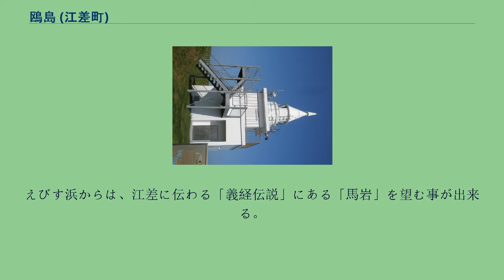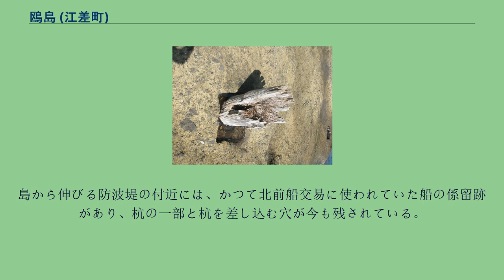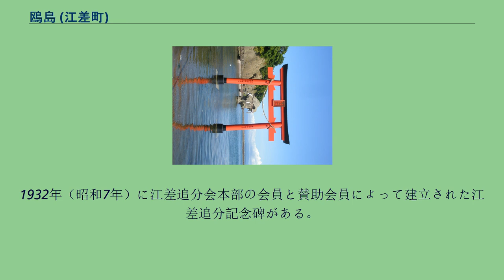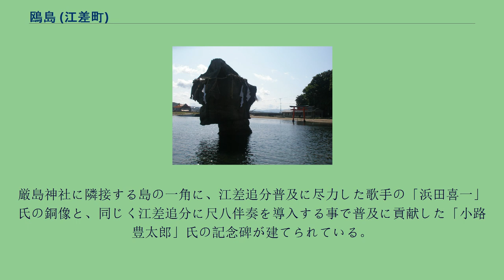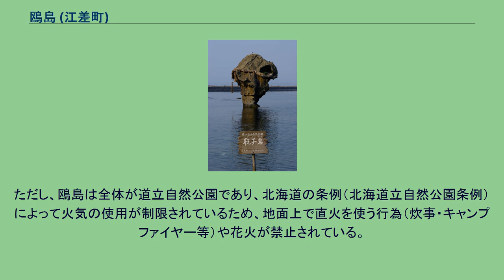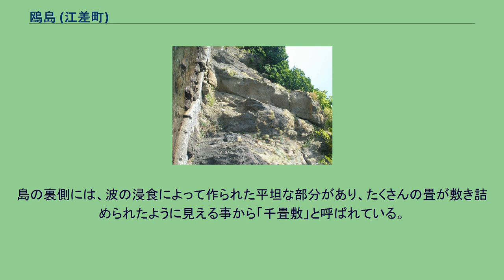鴎島 (江差町)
鷗島（かもめじま）は、北海道檜山郡江差町に存在する島である。
かもめ島とも呼ばれる。
江差港にある海抜20メートル、周囲約2.6キロメートルの陸繋島（諸説あり）で、多くの釣り客で賑わうフィッシングスポットとして知られる。
島の入口付近は砂浜になっていて、島に向かって右側は「前浜」、左側は「えびす浜」と呼ばれている。
「えびす浜」は夏期間の海水浴場としても使われている。
えびす浜からは、江差に伝わる「義経伝説」にある「馬岩」を望む事が出来る。
前浜側の島の隣には高さ約10mの瓶子岩があり、古来より漁民の守り神として地元漁師から崇拝されている。
2015年（平成27年）4月には、厳島神社建立400年を記念して、厳島神社四百年記念実行委員会の有志によって瓶子岩の前に鳥居が建立された。
鳥居は厳島神社と瓶子岩を望む方角を向く位置に設けられている。
前浜から島の上部に上がる階段の途中から、「村上の井戸」と呼ばれる井戸を見る事が出来る。
かつて鴎島に停泊していた北前船の飲用水の確保のために江差の問屋「村上三郎右エ門」が掘ったという。
鴎島のそばに遊歩道の橋が設けられていて、瓶子岩を角度を変えて望む事が出来る。
かつては島の縁に添って遊歩道があったが、調査で崖崩れの危険が判明したため、崖から離れた海上に橋を架けて新たな遊歩道を作った経緯がある。
島から伸びる防波堤の付近には、かつて北前船交易に使われていた船の係留跡があり、杭の一部と杭を差し込む穴が今も残されている。
その北前船係留跡の付近には、1986年（昭和61年）6月14日に江差に寄港した復元北前船「辰悦丸」の回航10周年を記念した石碑が建てられている。
1889年（明治22年）9月15日から点火されている、航路標識の鴎島灯台がある。
現在の鴎島灯台は、外側に階段と手すりを追加して展望台としても利用されている。
1932年（昭和7年）に江差追分会本部の会員と賛助会員によって建立された江差追分記念碑がある。
島の中央部には東屋を兼ねたステージ施設が作られていて、江差かもめ島祭りのイベントなどに使われている。
1615年（元和元年）に建立された厳島神社がある。
建立当時は「弁財天社」と名付けられていたが、1868年（明治元年）に現在の名称に改められた。
境内には加州（かしゅう、現在の石川県）の船頭たちが寄進した手水鉢が置かれているほか、天保年間に建立の鳥居が波で破損して、後にその一部が海底から引き上げられた鳥居の柱が残されている。
厳島神社に隣接する島の一角に、江差追分普及に尽力した歌手の「浜田喜一」氏の銅像と、同じく江差追分に尺八伴奏を導入する事で普及に貢献した「小路豊太郎」氏の記念碑が建てられている。
島の上部北側はキャンプ場として開放されている広場がある。
キャンプ場は無料で利用できる。
ただし、鴎島は全体が道立自然公園であり、北海道の条例（北海道立自然公園条例）によって火気の使用が制限されているため、地面上で直火を使う行為（炊事・キャンプファイヤー等）や花火が禁止されている。
1852年（嘉永5年）に、松前藩が沿岸警備のために設置した砲台の跡が2箇所残されている。
島の北側のものが「テカエシ台場跡」、島の南側のものが「キネツカ台場跡」と呼ばれている。
島の裏側には、波の浸食によって作られた平坦な部分があり、たくさんの畳が敷き詰められたように見える事から「千畳敷」と呼ばれている。
千畳敷にも「義経伝説」の話があり、「弁慶の力石」と呼ばれていた巨石が昭和9年の函館大火の日に発生した高波でさらわれたと伝えられている。
また、弁慶にまつわる伝説として、島の中央部北側には「弁慶の足跡」と伝えられている窪みもある。